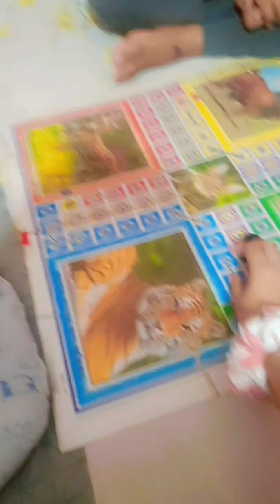fuppi der bashay pithar dawat😋